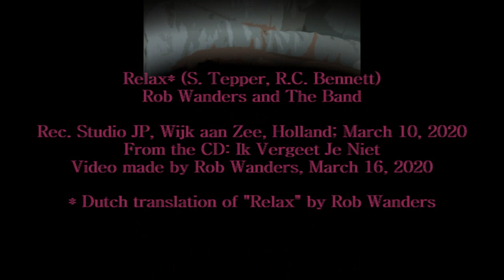Rob Wanders - Relax (Relax) (S. Tepper, R.C. Bennett)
with The Band. From the CD: Ik Vergeet Je Niet    (20 Elvissongs in Dutch).
Rec. Studio JP, Wijk aan Zee, Holland; March 10, 2020.
Video made by Rob Wanders; March 16, 2020. Dutch translation of “Relax” by Rob Wanders.